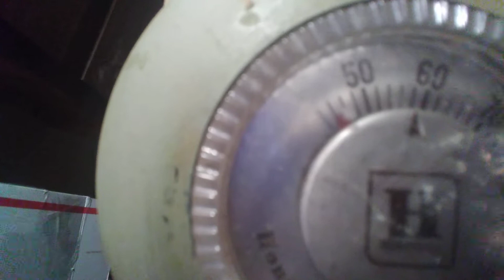Upcoming Train Shows, Current Plans for the Year